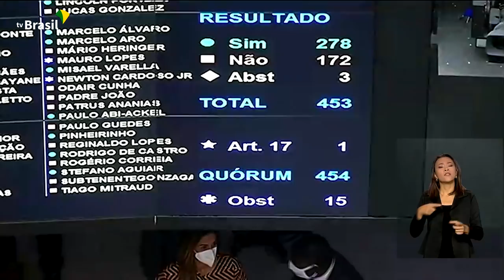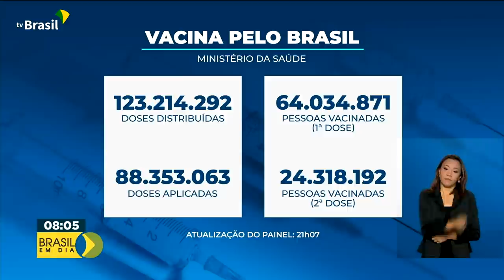Brasil em Dia - 22 de junho de 2021